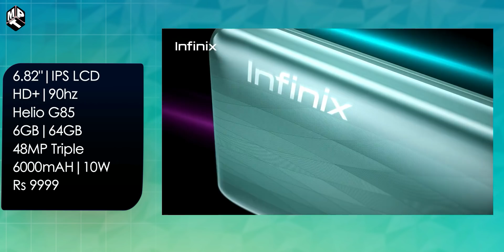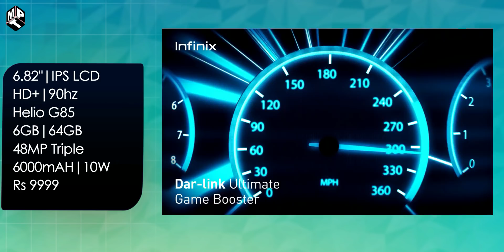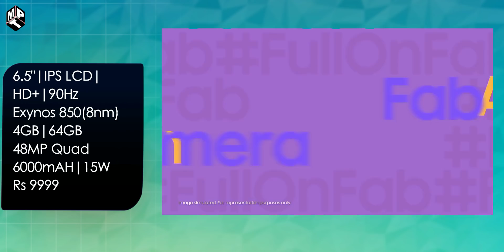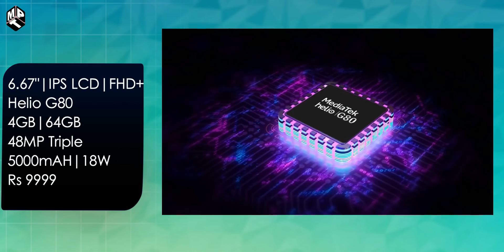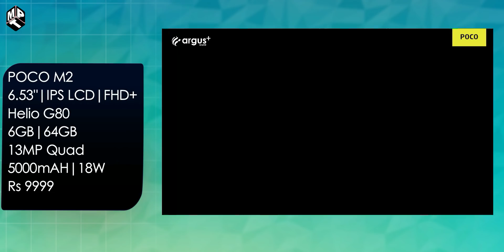Top 5 Best Phones under Rs 10000 (Malayalam) | Mr Perfect Tech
In this video I share with you my favourite phones under Rs 10000